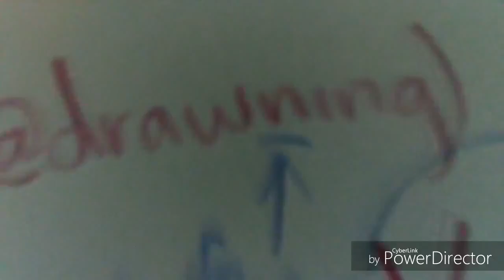The three pencil challenge!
Enjoy! Everything is explained for what the three pencil challenge is in the video!